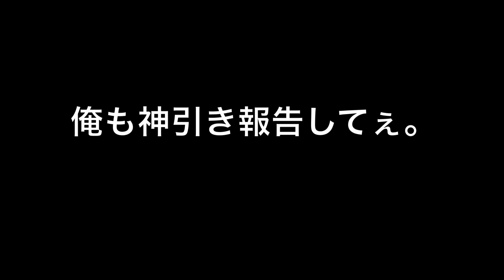【FFBE】俺にも神引きさせてくれ！ファイサリス-Neo Vision-を10連で引きたい男！！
Twitterとかコメント欄で、やたらNV当たった報告を受けるので俺にも当てられる気がして回した！

みんなもこの気持ちわかってくれるよね？

なんだろう…この複雑な気持ち…